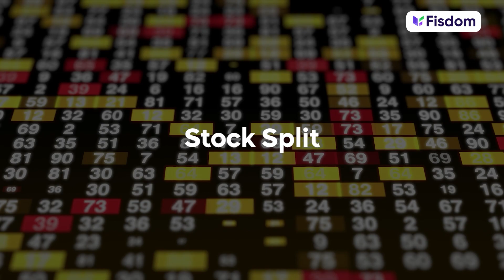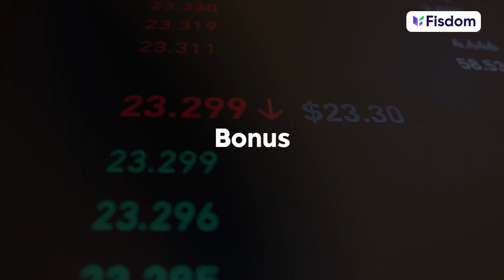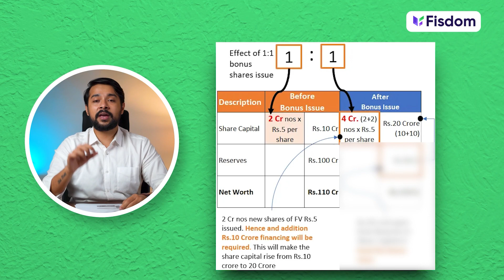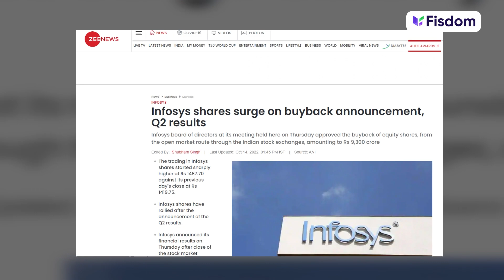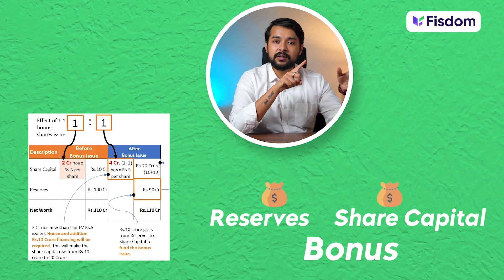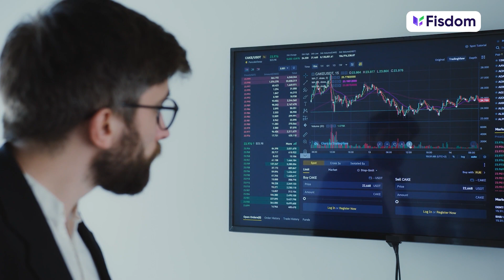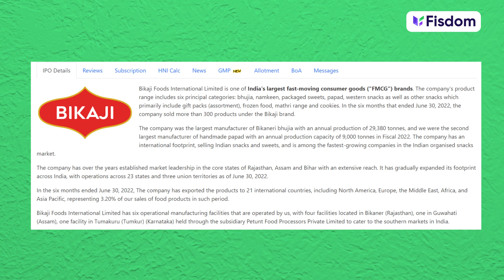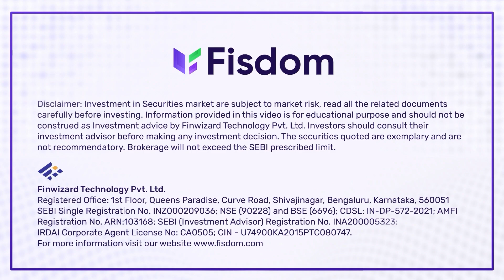Will SHAREHOLDERS gain or lose? What are Corporate Actions?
A corporate action is an event initiated by a public company that brings or could bring an actual change to the securities—equity or debt—issued by the company. Corporate actions are typically agreed upon by a company's board of directors and authorized by the shareholders which may impact the stakeholders positively or negatively.

Bonus, Dividends, Stock splits, Rights issue, Buybacks are some of corporate actions with an immediate impact on the share price, whenever the company is planning to come up with corporate actions.  It is very important for a shareholder to have an understanding of how does corporate actions work and how will it affect company’s share price and performance. This understanding will aid shareholders in deciding whether to buy or sell a particular stock.

Chapters
00:00 Introduction to Corporate Actions
00:30 Stock Split in companies and investors
02:40 What are Bonus shares?
05:22 what is Buy Backs and why companies Buy Back their own share?
07:48 Dividends an alternates source of income?
10:47 Right Issues
12:27 Mergers & Acquisition with real life examples
13:47 IPO ( Initial public offering ) Why companies issue an IPO?
15:49 FPO (Follow-on Public Offer) What are FPOs
17:16 Conclusion on Corporate actions